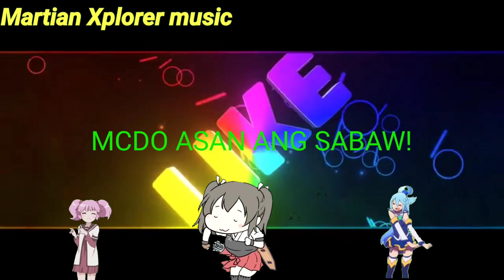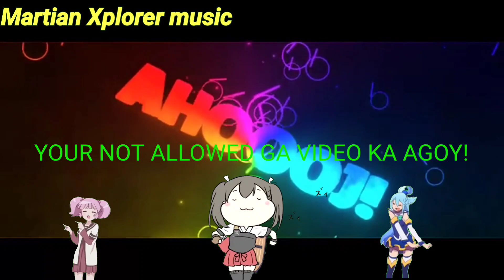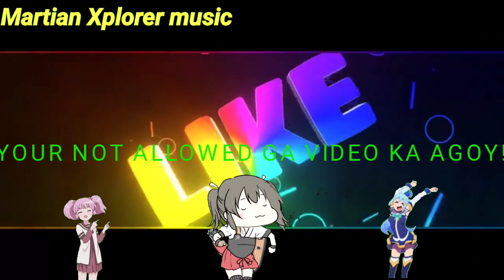BODOT REMIX 2023 | Martian Xplorer Vlog